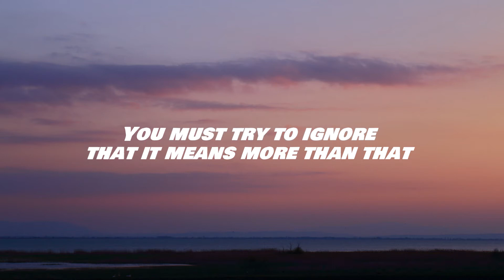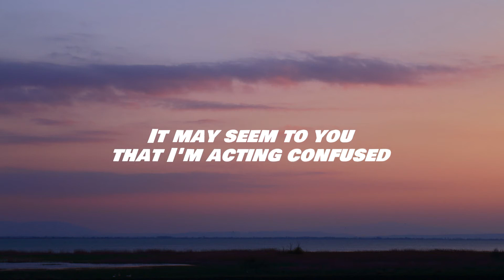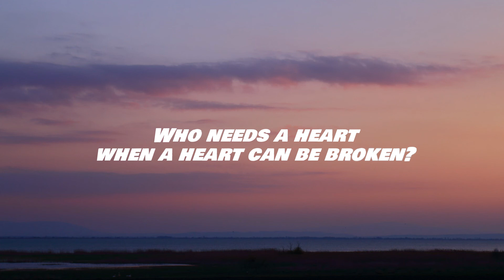Kygo, Tina Turner - What´s Love Got To Do With It (Lyrics/Letra)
Photo by Umut YILMAN on Unsplash

Kygo x Tina Turner - “What’s Love Got To Do With It” now available everywhere

Watch the original HD version of "What's Love Got To Do With It"